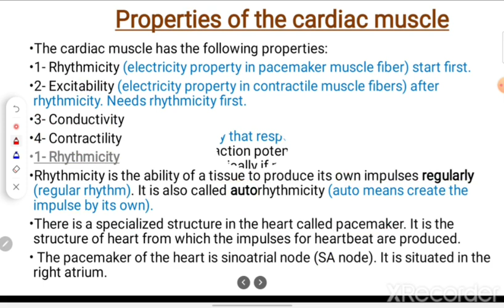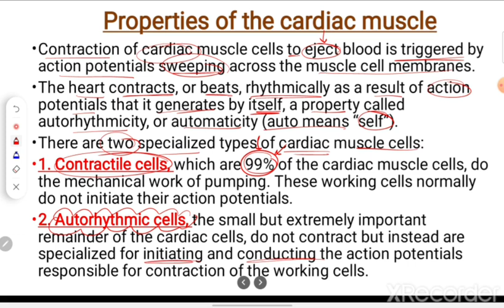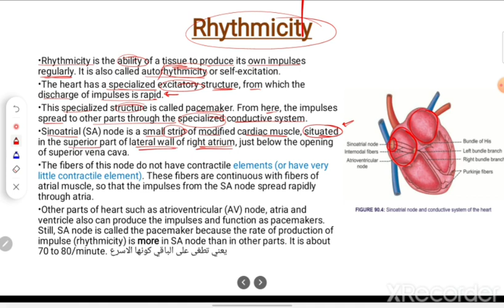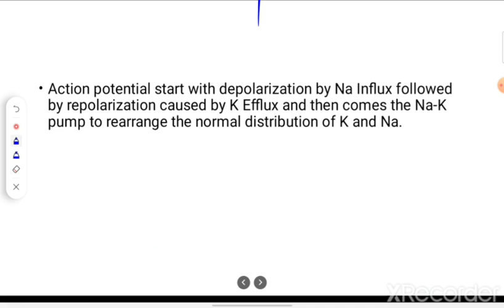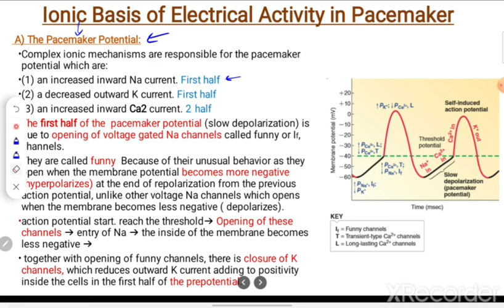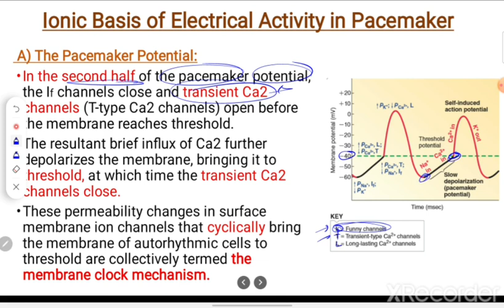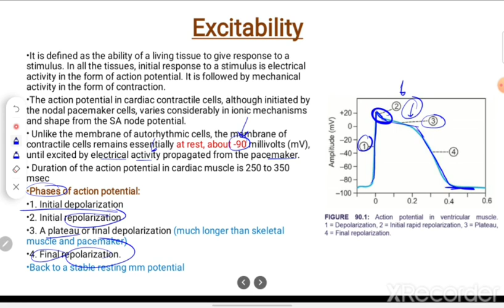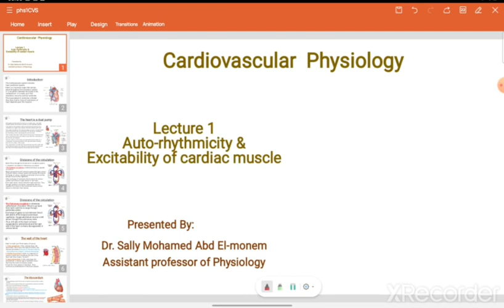Auto-rhythmicity and excitability of cardiac muscle part 2